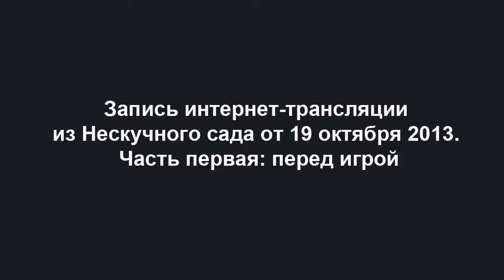2013 10 20 Что Где Когда Запись онлайн трансляции из Нескучного сада от 19 октября 2013 года п